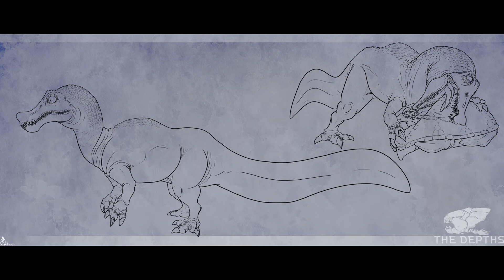Development Update!- The Depths DISCONTINUED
***This game has shut down***

The Depths:Prehistoric Survival is a MMO semi-realistic prehistoric creature game that has released some development updates and what they have been working on! So far it is looking pretty darn good and I can not wait to try out this game!
With interactable ai to basic survival this is going to be a blast!